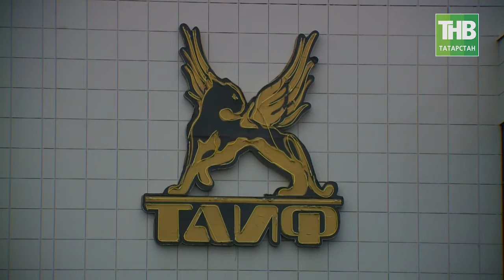Лебяжье - грандиозный проект возрождения озёр в Казани. 7 Дней - ТНВ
Координаты:
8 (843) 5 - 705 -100

Таяну ноктасы. В эфире: пн, вт, ср, чт - 19:00

Вечерняя игра. В эфире: пн, вт, ср, чт - 22:10

7 дней. В эфире: вс - 19:30, 21:30